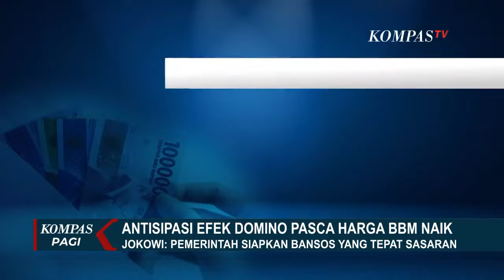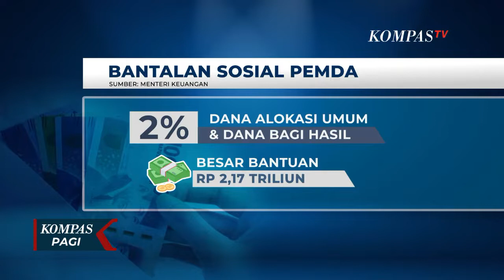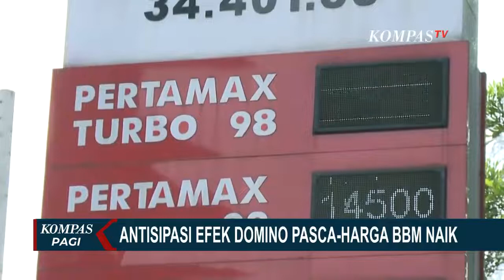Pemerintah Salurkan BLT BBM Rp 600 000, INDEF Tak Bisa Menutup Kebutuhan Sehari hari Masyarakat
JAKARTA, KOMPAS.TV - Pemerintah telah resmi menaikan harga bahan bakar minyak, BBM.

Menyusul kenaikan harga ini, pemerintah mengalihkan sebagian anggaran subsidi BBM untuk bantuan sosial yang lebih tepat sasaran.

Ada 3 jenis bansos program pemerintah yang mulai digulirkan pada 1 September 2022.

Yang pertama, bantuan langsung tunai untuk 20,65 juta keluarga penerima manfaat, setiap keluarga akan menerima Rp 600.000.

Bantuan ini akan disalurkan lewat Pos Indonesia dan dibayarkan dalam dua termin, dengan besaran masing-masing Rp 300.000.

Yang kedua, bantuan subdisi upah untuk 16 juta pekerja dengan gaji maksimal 3,5 juta rupiah per bulan.
Bantuan ini bernilai Rp 600.000 dan diberikan satu kali.

Baca Juga Harga Cabai Merah Keriting Naik 4 Kali Lipat, Apakah Imbas Kenaikan Harga BBM?! di

Kemudian ada bantuan yang dialokasikan pemerintah daerah dengan memanfaatkan 2% dana alokasi umum dan dana bagi hasil sebesar Rp 2,17 triliun.

Bantuan ini diberikan ke angkutan umum, ojek online, dan nelayan.

Namun Direktur Eksekutif Indef, Tauhid Ahmad menyebut bahwa nilai bansos yang diberikan pemerintah terlalu kecil dan tidak bisa menutup kebutuhan sehari-hari masyarakat.

Masyarakat khawatir naiknya harga bbm bersubsidi akan berdampak pada semua sektor, termasuk pangan dan transportasi.

Pemerintah harus memastikan semua bantuan sosial tepat sasaran dan mampu menekan naiknya inflasi yang bisa menggerus daya beli masyarakat.